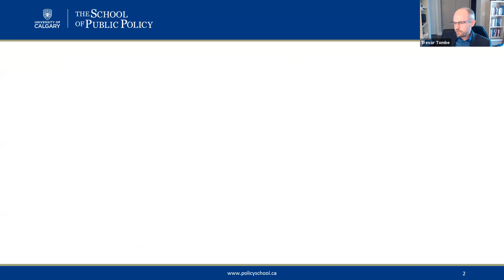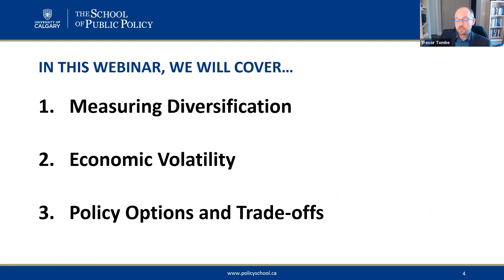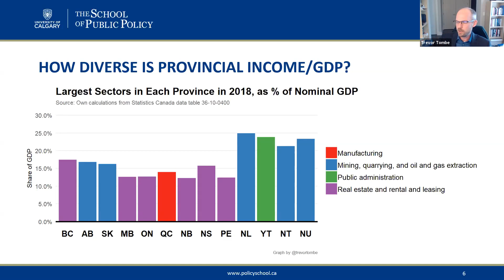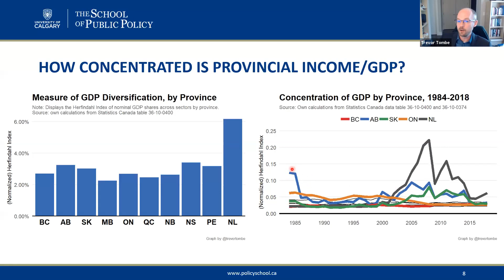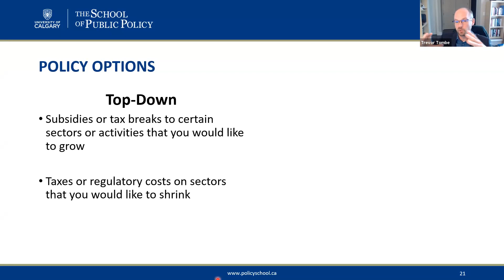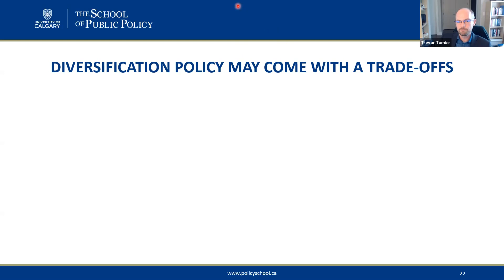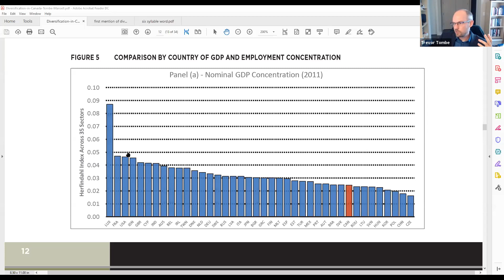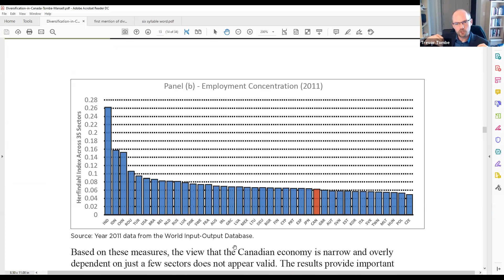Economic Diversification – Model, Myth, or Mischief? - The School of Public Policy Webinar Series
We’ve heard it all before – for more than a generation now – Alberta needs to diversify its economy. We hear that most often during downturns. The thinking is that if we just attract business other than extractive resources, Alberta will have a more stable economic base, and we’ll get off the revenue roller coaster.

But is that true? Is Alberta really a non-diversified economy? And if the government is going to spend money, which is usually what diversification means, then where and how should that be spent to avoid the white-elephants of the past.

Dr. Trevor Tombe (Associate Professor, University of Calgary, Research Fellow, The School of Public Policy) takes us through the numbers.